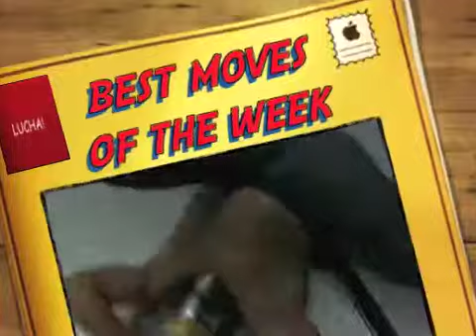Lucha moves of the week - July 2013, week 2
Moves of the week! Go to luchablog.com to actually see real shows, that's where we get them from.